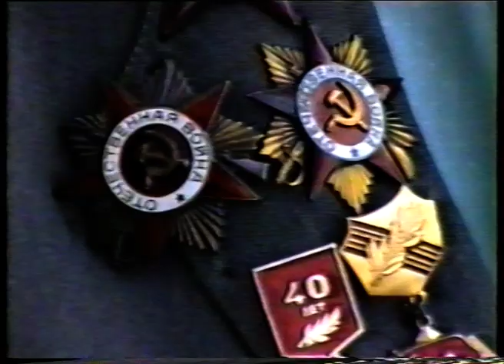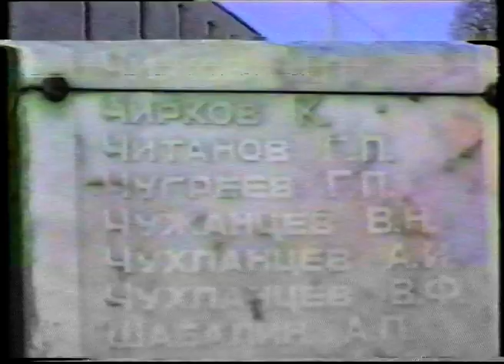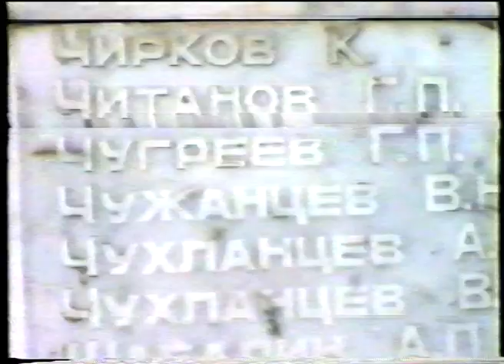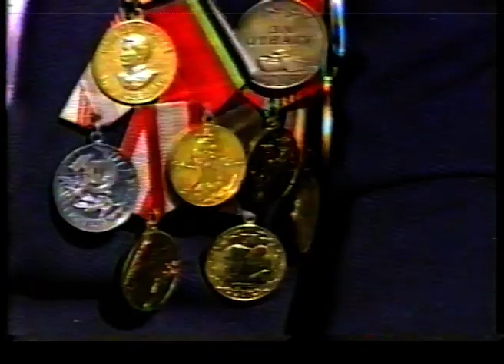Новости от 11 мая 1994 г.Янаул